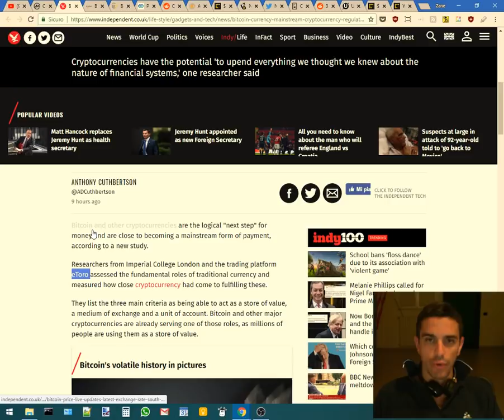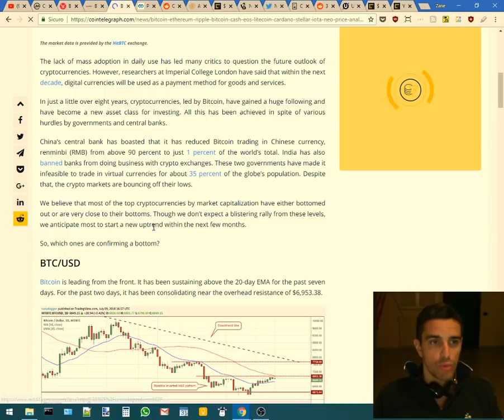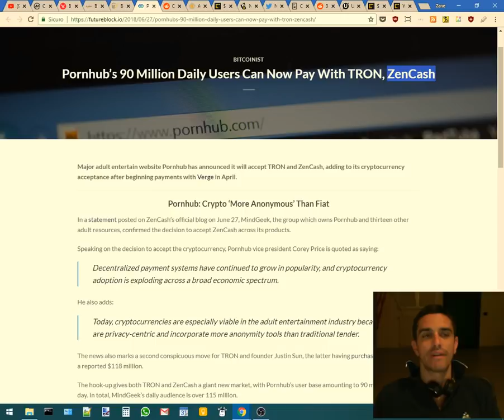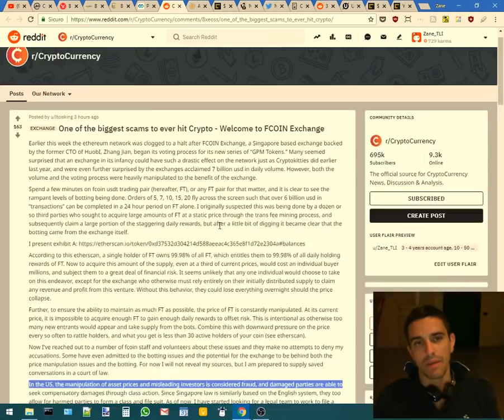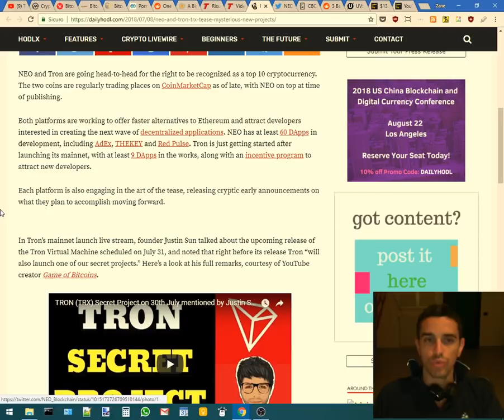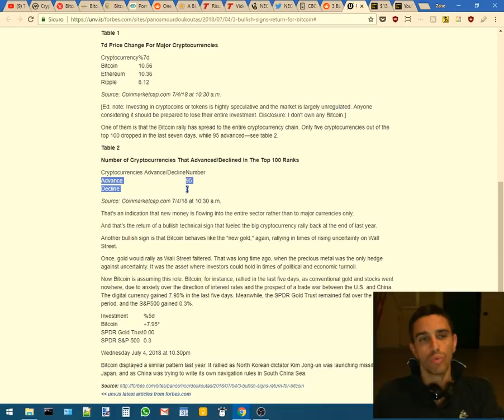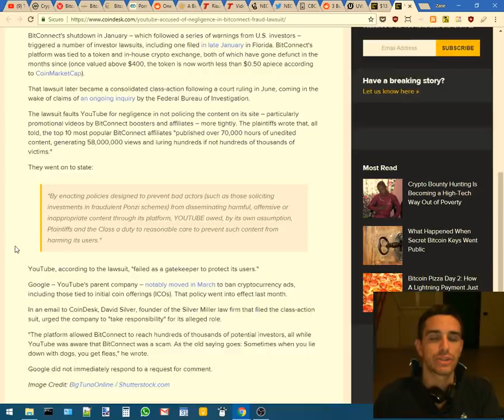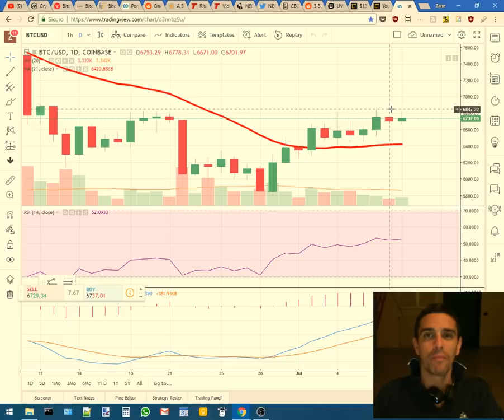Bitcoin in crescita: diverrà moneta universale? News del 10-07-2018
Dal mercato arrivano buone notizie per tutto il settore cripto: il prezzo di Bitcoin tiene, nuovi venditori accettano criptovaluta come forma di pagamento, NEO regala ONT e si prepara alla "versione 3.0"